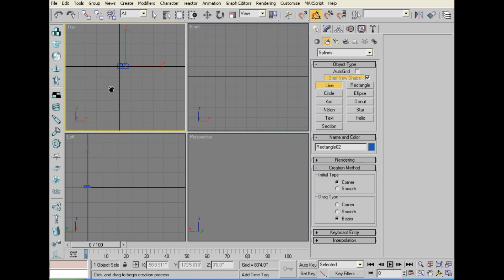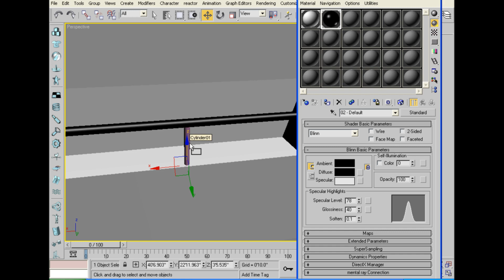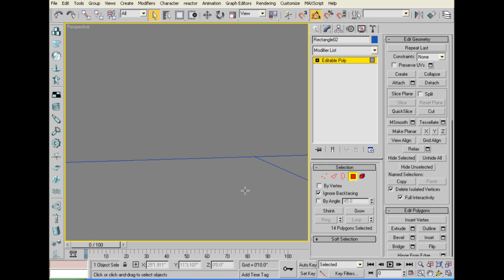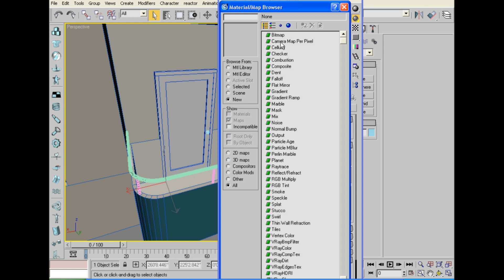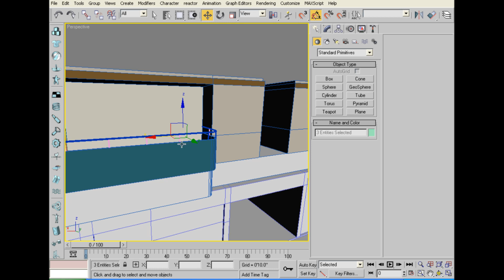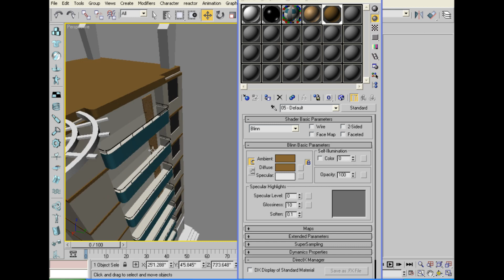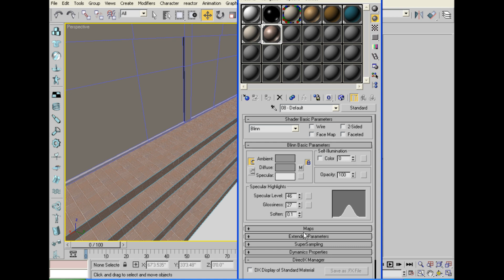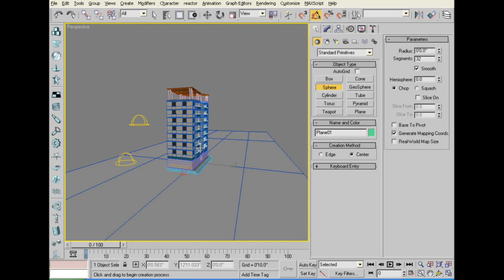Rendering a Building in 3d Max | Tutorial | Pt3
Modeling a Building
Modeling Rendering Scanline
Software used 3d Max